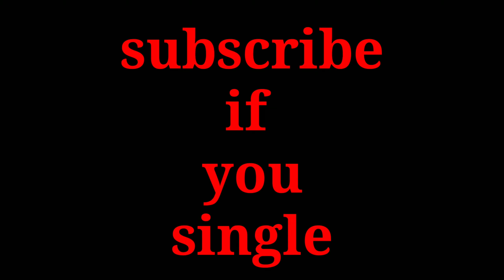Villager have girlfriend 😎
But what about me 😭